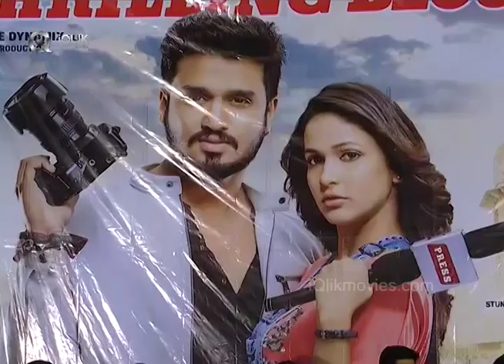Arjun Suravaram Movie Success Meet | Nikhil Siddharth | Lavanya Tripathi | iQlikmovies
Watch Arjun Suravaram Movie Success Meet Video.